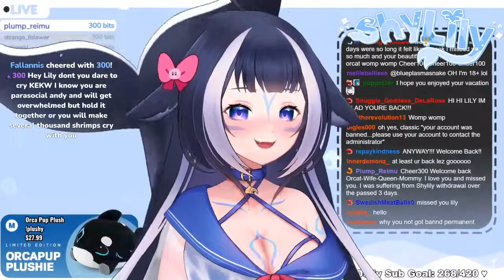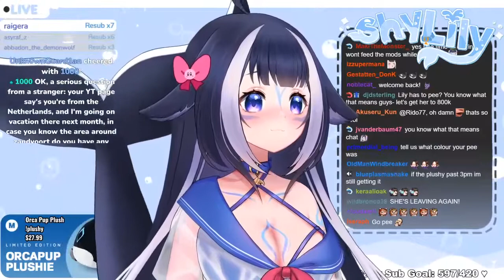Shylily 2022 08 18 UNBANNED FULL STREAM! Part 1